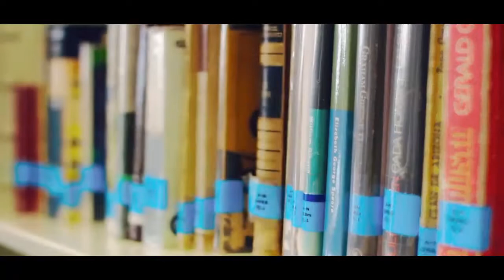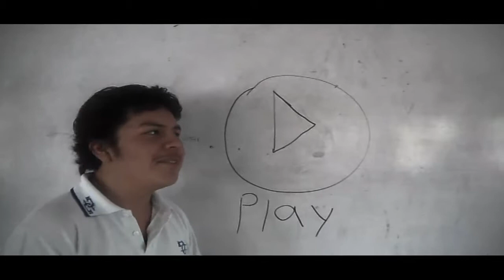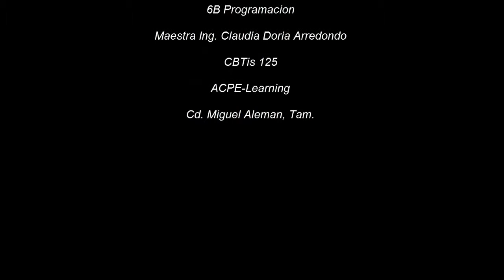Plataformas E-Learning (Análisis)